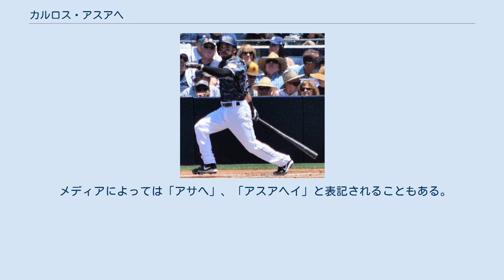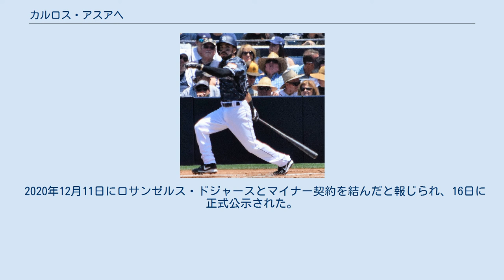カルロス・アスアヘ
ノバ・サウスイースタン大学出身の野球選手
カルロス・A・アスアヘ（Carlos A. Asuaje, 1991年11月2日 - ）は、 ベネズエラのララ州バルキシメト出身のプロ野球選手（二塁手）。
右投左打。
 メディアによっては「アサへ」、「アスアヘイ」と表記されることもある。
 ベネズエラ生まれだが、2歳の時に一家でアメリカ合衆国へ移住している。
 2013年のMLBドラフト11巡目（全体323位）でボストン・レッドソックスから指名され、プロ入り。
契約後、傘下のA-級ローウェル・スピナーズでプロデビュー。
52試合に出場して打率.269、1本塁打、20打点、4盗塁を記録した。
 2014年はA級グリーンビル・ドライブとA+級セイラム・レッドソックスでプレーし、2球団合計で129試合に出場して打率.310、15本塁打、101打点、8盗塁を記録した。
 2015年はAA級ポートランド・シードッグスでプレーし、131試合に出場して打率.251、8本塁打、61打点、9盗塁を記録した。
 2015年11月13日にクレイグ・キンブレルとのトレードで、マニュエル・マーゴット、ハビー・ゲラ、ローガン・アレンと共にサンディエゴ・パドレスへ移籍した。
 2016年は開幕から傘下のAAA級エル・パソ・チワワズでプレーし、134試合に出場して打率.310、9本塁打、69打点、10盗塁を記録した。
また、7月にはオールスター・フューチャーズゲームに選出され、パシフィックコーストリーグの新人賞にも輝いた。
9月21日にメジャー契約を結んでアクティブ・ロースター入りし、同日のアリゾナ・ダイヤモンドバックス戦でメジャーリーグ初出場。
この年メジャーリーグでは7試合に出場して打率.208・2打点の成績を残した。
 2017年は開幕をAAA級エル・パソで迎えた。
シーズン2度目の昇格となった6月23日以降、二塁手で先発出場する機会が増えた。
 2018年は打率.196に終わり、シーズン終了後の11月9日にFAとなった。
 パドレスからFAとなった後に保有権はテキサス・レンジャーズへ移ったが、直接契約することはなく、2018年12月20日、韓国のロッテ・ジャイアンツと契約した。
 2019年6月10日、ロッテからウェイバー公示された。
 2019年6月21日にダイヤモンドバックスとマイナー契約を結び、傘下のAAA級リノ・エーシズへ配属された。
 2020年1月6日にシカゴ・カブスとマイナー契約を結んだ。
5月28日に自由契約となった。
 2020年12月11日にロサンゼルス・ドジャースとマイナー契約を結んだと報じられ、16日に正式公示された。